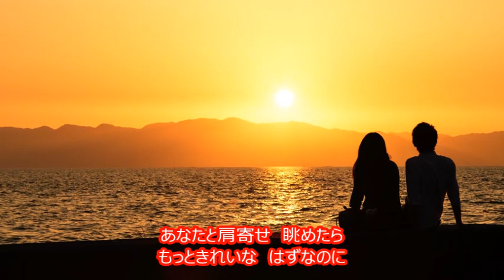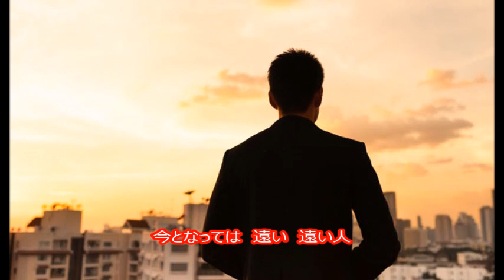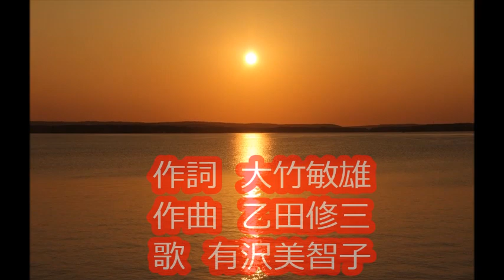能登の夕陽 有沢美智子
能登の夕陽　作詞　大竹敏雄　作曲　乙田修三　歌　有沢美智子　＊有沢美智子のデビュー作